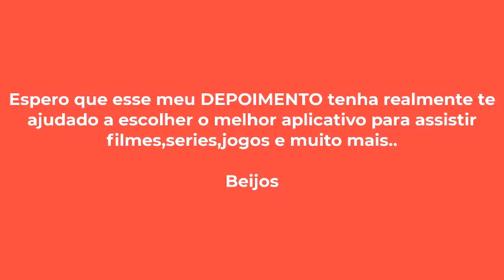🛑CINEFLICK CARD RECLAME AQUI🛑 CINEFLICK CARD É BOM?🛑MUITO CUIDADO🛑CINEFLICK CARD TRAVA OU NÃO?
✅CINEFLICK CARD O QUE É?
O CineFlick Card é uma inovação no mundo do entretenimento, oferecendo aos seus usuários uma experiência de visualização incomparável. Com o CineFlick Card, você pode desfrutar de uma ampla gama de canais de televisão, filmes, séries e conteúdo exclusivo, tudo acessível de forma prática e intuitiva.

✅CINEFLICK CARD FUNCIONA MESMO?
Sim funciona mesmo e uma das principais vantagens do CineFlick Card é a variedade de canais disponíveis. Com o Goldcard TV, você tem acesso a canais de esportes, notícias, entretenimento, documentários, canais kids e muito mais. Além disso, o CineFlick Card oferece conteúdo em alta definição, garantindo uma experiência visual de primeira classe.

✅CINEFLICK CARD É CONFIÁVEL?
Sim, o CineFlick Card é confiável. Além disso, o CineFlick Card oferece um excelente suporte ao cliente. A equipe de suporte do CineFlick Card está disponível para ajudar com qualquer dúvida ou problema que você possa ter, garantindo que sua experiência com o CineFlick Card seja a melhor possível. Com um atendimento ao cliente eficiente e amigável, o CineFlick Card se compromete a fornecer um serviço de alta qualidade e a resolver qualquer questão de forma rápida e eficaz.